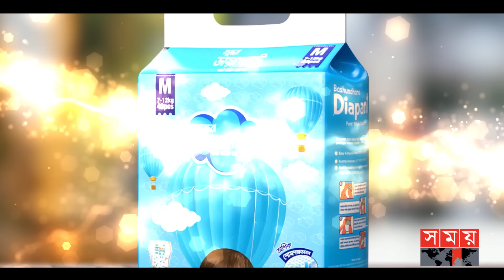নদী আর বঙ্গোপসাগরের মাঝে এক দ্বীপ | Bhola Jakob Tower | Somoy TV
Somoy TV: t.ly/Se1z
Somoy TV Bulletin: t.ly/iqIq
Somoy Entertainment: t.ly/3dWC
Somoy Sports: t.ly/iASp
SOMOY TV ISLAMIC: t.ly/zU6a

Somoynews.tv: t.ly/Y7ab
খেলার সময়: t.ly/xJ5H
সময়ের গল্প: t.ly/EW3M
এ সময়ের বাণিজ্য : t.ly/m3ir

Groups:
Somoy TV (Official)✅: t.ly/ajiO
Somoy Entertainment✅: t.ly/8CLh
Somoy Business✅: t.ly/4xaJ